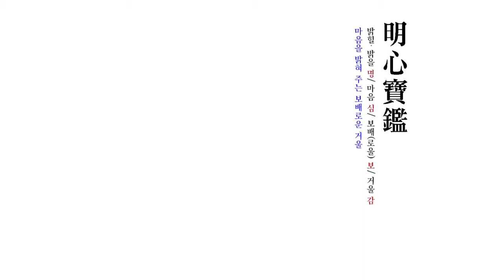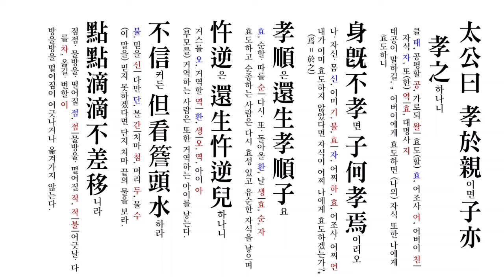명심보감(25 - 3) - 3 순명편/ 세로보기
· 뇌굉하다 雷轟=천둥소리가 크게 울리다; 벼락이 떨어지다.
· 말미암다=어떤 현상이나 사물 따위가 원인이나 이유가 되다; 일정한 곳을 거쳐 오다.
· 부생 浮生=덧없는 인생.
· 분수 分數=사물을 분별하는 지혜; 자기 신분에 맞는 한도; 사람으로서 일정하게 이를 수 있는 한계.
· 사생유명 死生有命=사람이 죽고 사는 것이 운명에 달려 있다는 뜻으로, 사람의 힘으로 어찌할 수 없음을 이르는 말; 의리를 위하여 죽음을 피하지 않음.
· 액 厄=모질고 사나운 운수.
· 액화 厄禍=액으로 입는 재앙.
· 요행 僥倖/徼幸=행복을 바람; 뜻밖에 얻는 행운.
· 요행히 僥倖-/徼幸=뜻밖으로 운수가 좋게.
· 운 運=운수(運數); 어떤 일이 잘 이루어지는 운수.
· 운명 運命=인간을 포함한 모든 것을 지배하는 초인간적인 힘. 또는 그것에 의하여 이미 정하여져 있는 목숨이나 처지;  앞으로의 생사나 존망에 관한 처지.
운수 運數=이미 정하여져 있어 인간의 힘으로는 어쩔 수 없는 천운(天運)과 기수(氣數).
· 음아 瘖瘂=혀가 굳거나 성대에 탈이 나서 말을 하지 못하는 병. 설음(舌瘖)과 후음(喉瘖)의 두 가지가 있다
· 재앙 災殃 =뜻하지 아니하게 생긴 불행한 변고. 또는 천재지변으로 인한 불행한 사고.
· 재화 災禍=재앙(災殃)과 화난(禍難)을 아울러 이르는 말.
· 지혜롭다 智慧=사물의 이치를 빨리 깨닫고 사물을 정확하게 처리하는 정신적 능력이 있다.
· 총명하다 聰明=보거나 들은 것을 오래 기억하는 힘이 있다; 썩 영리하고 재주가 있다.
· 행면하다 倖免=행이득면하다(요행히 벗어나다).
· 호부 豪富=세력 있는 큰 부자.
· 호화롭다 豪華=사치스럽고 화려한 느낌이 있다.
· 화 禍=모든 재앙과 액화.
· 화난 禍難=재앙과 환난을 아울러 이르는 말.
· 환난 患難=근심과 재난을 통틀어 이르는 말.